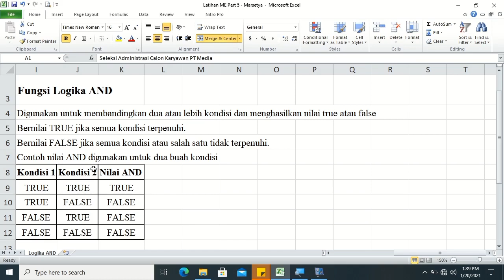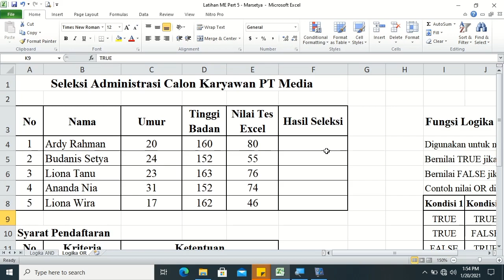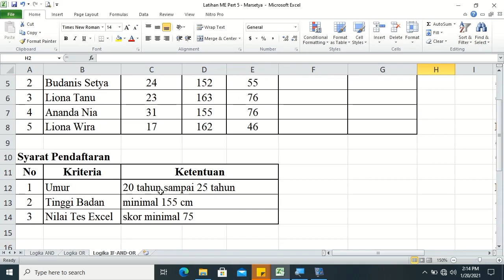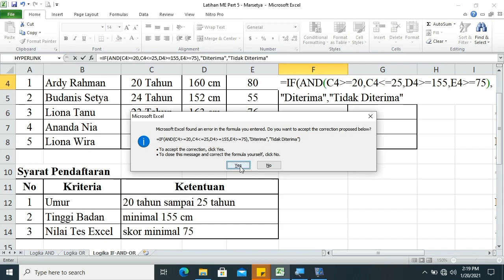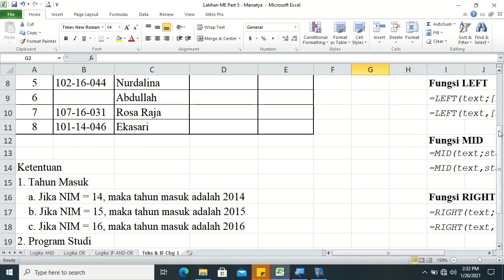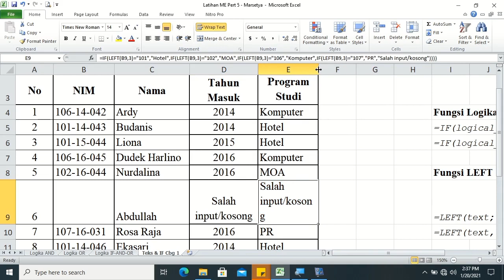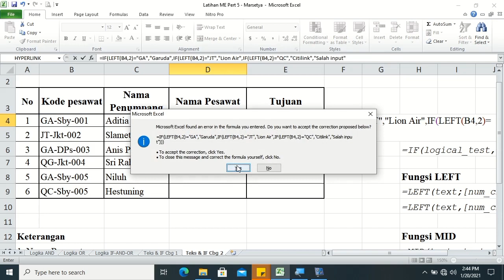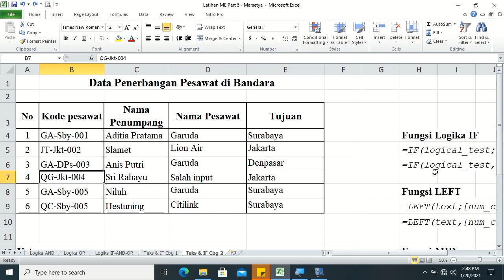Video Tutorial Ms Excel - 4 Fungsi Logical II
Pada video ini, saya menyampaikan materi Ms Excel menggunakan Microsoft Excel 2010, sebagai berikut:
1. Fungsi Logika AND
2. Fungsi Logika OR
3. Gabungan Fungsi Logika
     a. Fungsi Logika IF dengan Fungsi Logika AND.
     b. Fungsi Logika IF dengan Fungsi Logika OR.
     c. Fungsi Logika IF dengan Fungsi Teks.

Semoga bermanfaat.